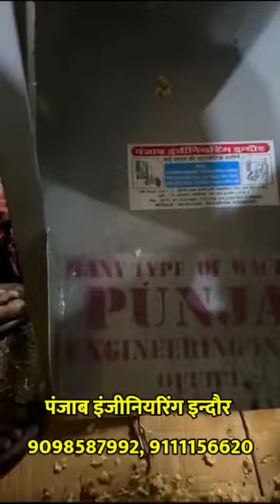हल्दी छालना मशीन | Punjab Enginreeing Indore 8962826650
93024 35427 ,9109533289 ,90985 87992 ,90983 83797 ,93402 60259 ,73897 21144 ,,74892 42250

Established in the year 1963, Punjab Engineering Corporation  is one of the leading manufacturers, exporters, suppliers and servicemen providers 🇮🇳 🇬🇧 🇧🇹🇨🇩🇧🇩🇳🇵🇦🇺🇵🇰🇸🇦 of a wide range of pulverized machines, ball grinding for mill, steel ribbons blender, spice grinding mill, industrial ribbon blender, etc., that are fabricated f rom high grade iron plates and angles as per the client’s requirements. Our range is durable and is designed for grinding spices, grains, and herbs, chemicals and others. We also provide various plants such as pulverized plant, dolomite plant, lime stone plant, chemical grinding mixing machine plant, jaw crusher plant, sieving machine plant, ball grinding mill machine plant, steel ribbon blender plant, spice grinding mill plant, industrial ribbon blender plant, etc.